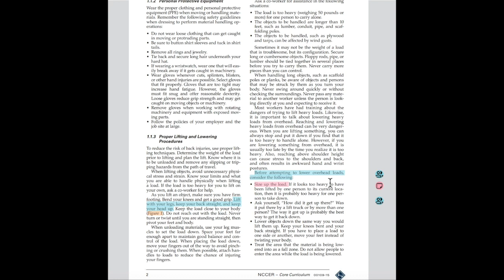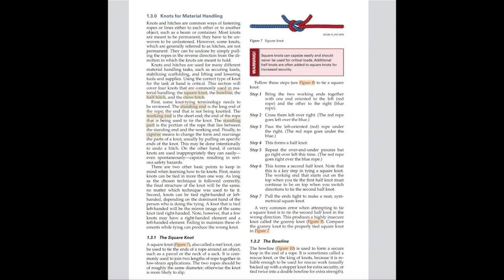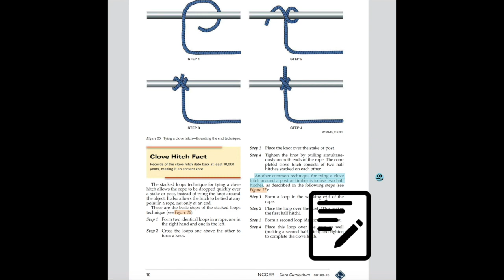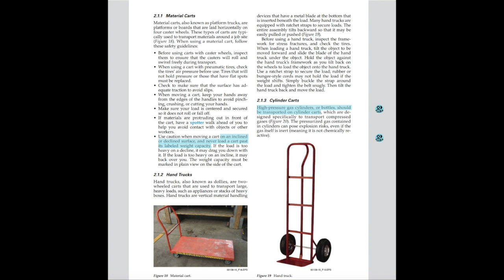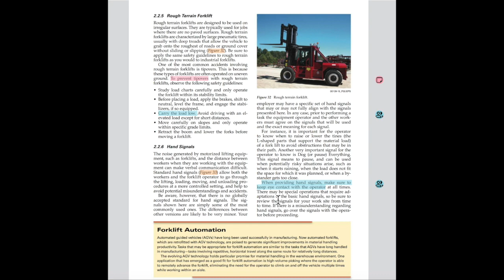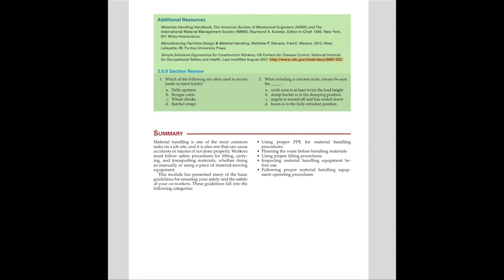Module 9 Intro to Material Handling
This video is about Module 9 Intro to Material Handling